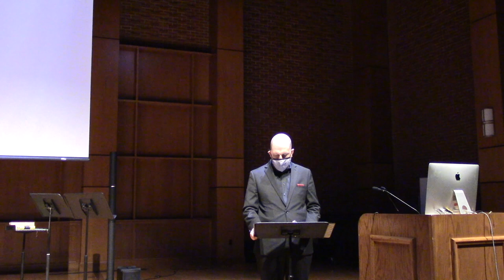Susquehanna University Symphony Orchestra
The Susquehanna University Symphony Orchestra presents its digital fall concert. Prof. Jordan Randall Smith conducts music by Beethoven, Shapiro, Still. The orchestra also plays crowd favorites made popular by Lady Gaga and films like Willy Wonka and the Chocolate Factory.